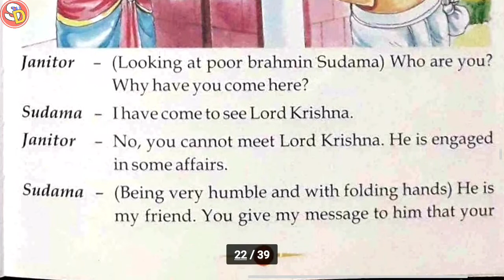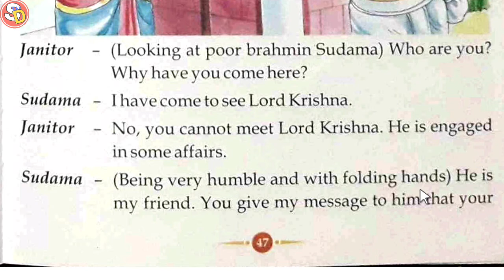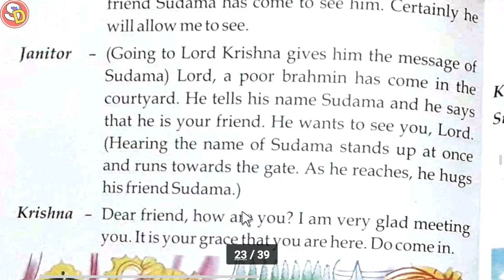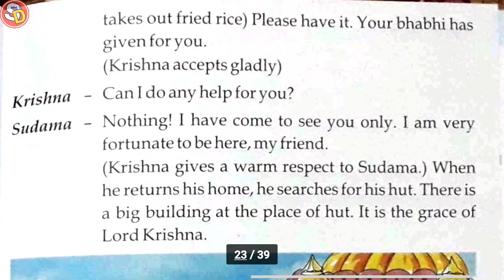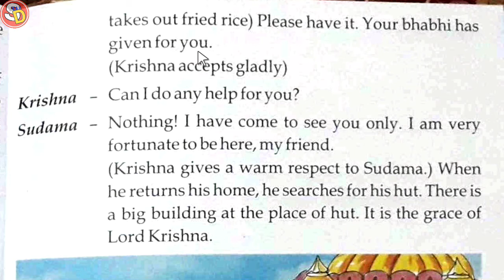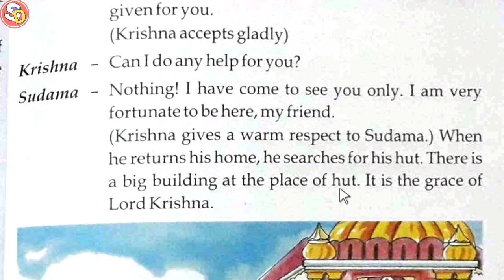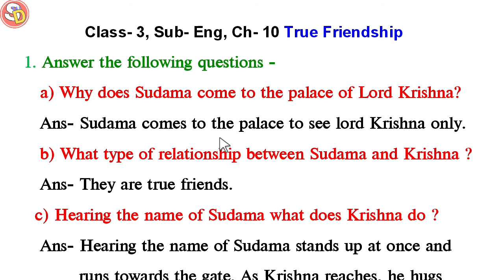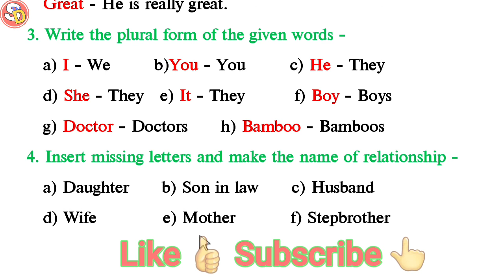True Friendship Ch 10 Eng Class 3 with Ques Ans Saraswati Shishu Vidya Mandir सरस्वती शिशु मंदिर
नमस्कार
बच्चों इस विडियो में क्लास 3 इंग्लिश चेप्टर 10 की स्टडी करवाया गया है और उसके प्रश्न उत्तर भी करवाया गया है। आप लोग विडियो को ध्यानपूर्वक देखकर समझें और उसके प्रश्न उत्तर भी याद करें।
यदि मैं आगे बढ़ूंगा तभी मैं आपकी मदद कर सकूंगा।

True Friendship
Study With Dular
Saraswati Shishu Vidya Mandir Class 3 Eng Ch 10 with Ques Ans
CBSE course